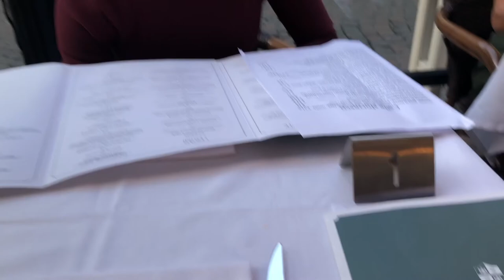Milan, Italy - Travel Diaries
My sister & I get lost in Milan, Italy.